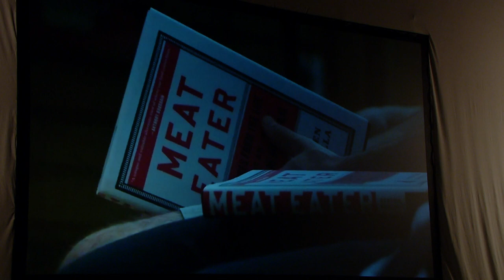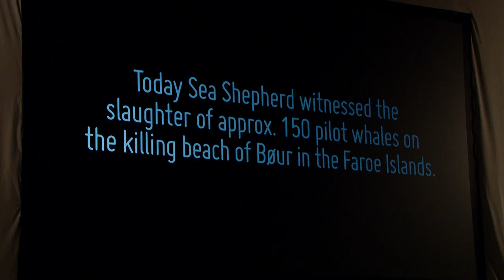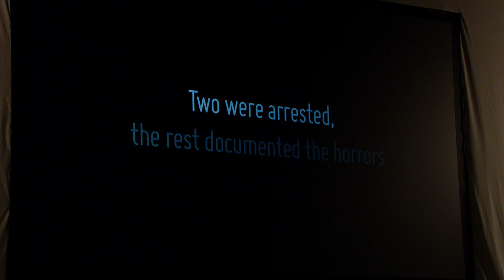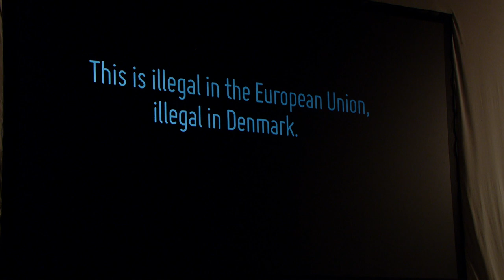Heartland Future Talks 2019: Jonatan Leer & Jakob Mielcke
Hvad sker med vores forhold til kød?
Moderator: Martin Kongstad